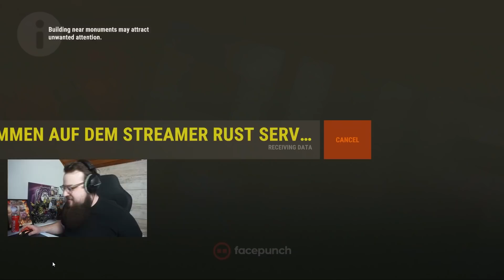🤬 Wir nehmen RACHE AN PAPAPLATTE *PLAN GEHT SCHIEF* | Über 70 STREAMER auf einer INSEL | Rust